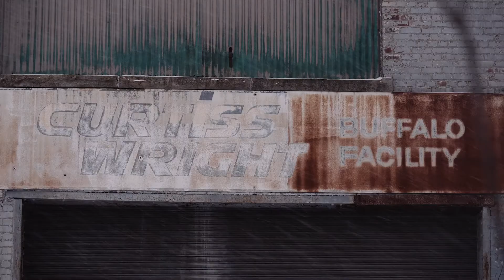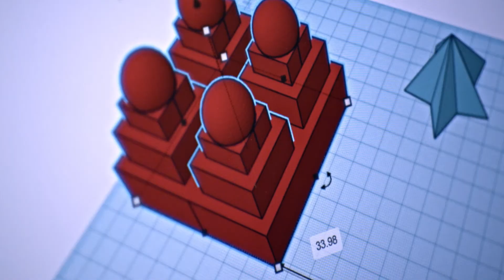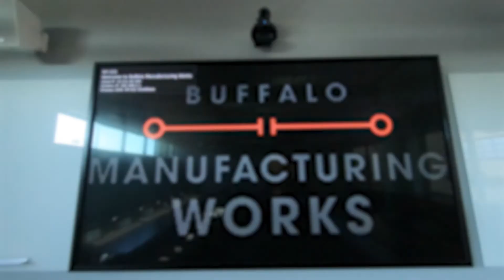Buffalo Manufacturing Works & Northland Training Center | EWI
Buffalo Manufacturing Works, home of EWI New York, is now located in Buffalo’s Northland  Central complex to provide an advanced manufacturing innovation hub that supports companies throughout the region.

Buffalo has one of the greatest manufacturing legacies in North America. When the manufacturing economy declined in the seventies and eighties, it hit Buffalo hard. Like many other rust belt cities, companies closed and jobs dried up.

Buffalo Manufacturing Works, recently re-located to the city’s Northland Beltline corridor, represents the revitalization of a city, a region, and manufacturing across the country.
The restoration of Buffalo Manufacturing Works’ Northland site is one of the largest investments that's ever been made on the city’s East side. More importantly, having Northland Workforce Training Center, Insyte Consulting, Buffalo Niagara Manufacturing Alliance, and Buffalo Manufacturing Works – all together in one location – has created an advanced manufacturing and energy ecosystem in which manufacturing companies can find much of the support they need.

This project is more than the renovation of a building. This project is about the revitalization of a neighborhood. It's about reenergizing the city of Buffalo and the rebound of U.S. manufacturing across this country.

Follow EWI on social media …